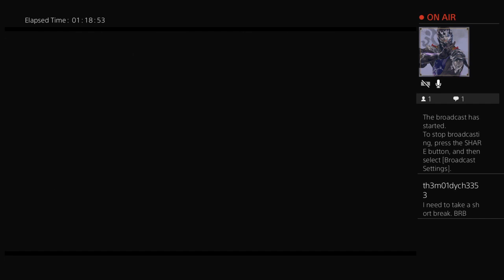It’s Like Playing A Ghibli Movie - Ni No Kuni: Wrath of the White Witch